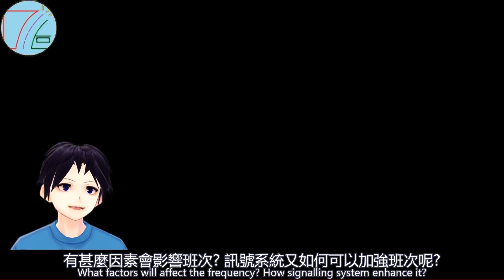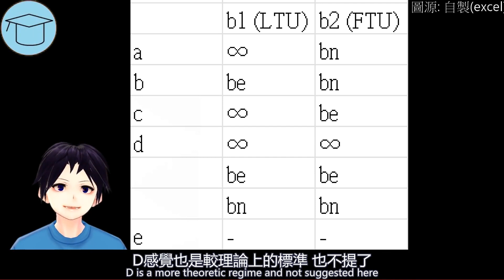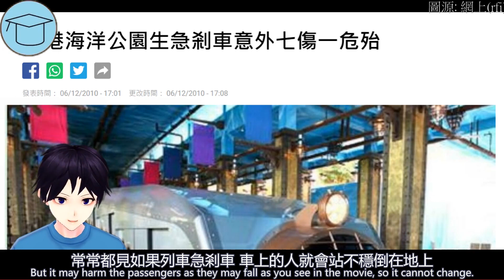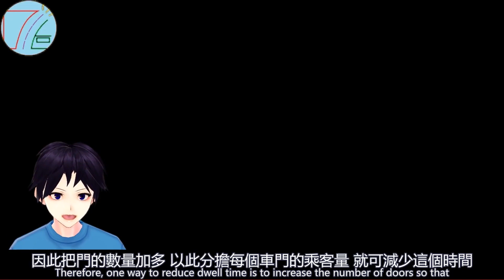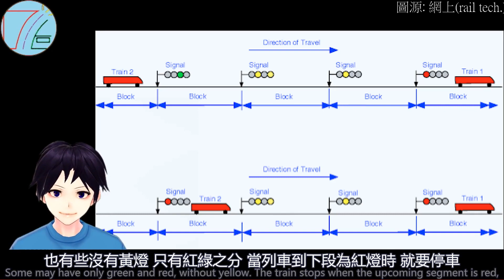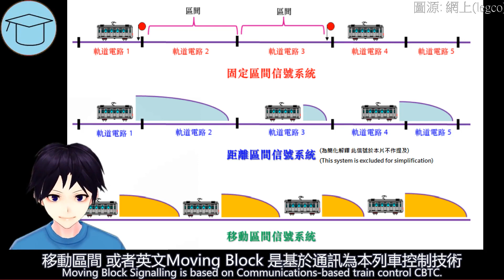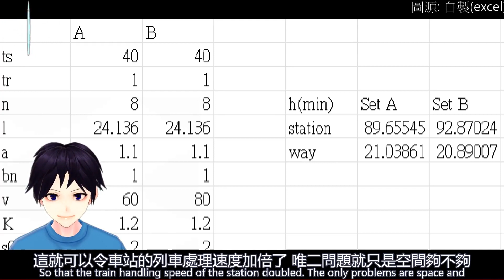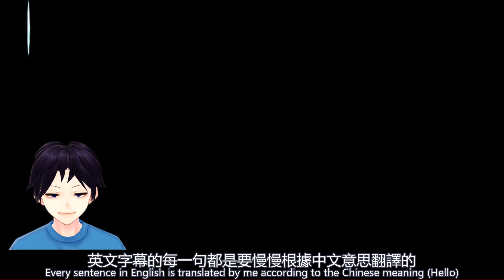港鐵從來冇用過最密班次？ 點解港鐵要換信號系統？ | 神煩對話會 鐵路最低班距 信號系統 [中/Eng Sub]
[1] b1和b2是影片後面會用到的計算項目。b1是前車; b2是後車; bn是正常停車速度; be是急剎車速度; 無限是馬上停車 可能因相撞而造成

章節 Chapters:
00:00 開場 Opening
00:38 安全系數 Safety Regimes
01:57 行車班距及車站班距Way headway & Station headway
02:38 班距因素 Factors from above
04:28 為何現時班次不用最密班次? Why not the frequency be the maximum?
05:50 固定區間信號系統 Block Signal system
06:57 移動區間信號系統 Moving block signal
07:50 其他加班方法 Other Ways to increase frequency
09:53 總結 Wrap Up

寫稿日期: 13/11/2021-18/12/2021
影片完成日期: 29/12/2021
中文字數: 2574
英文字數: 1545
剪片程式: Cyberlink Powerdirector